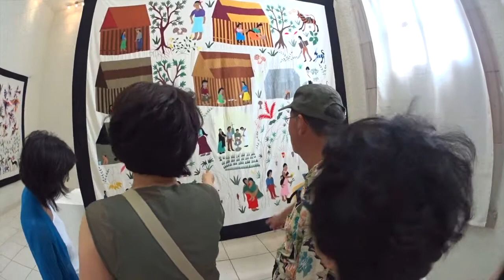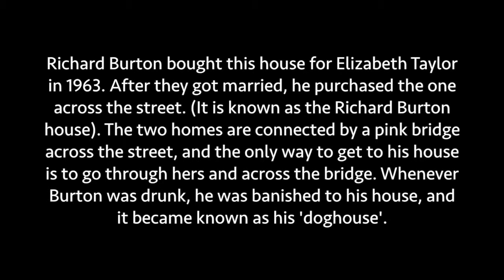mexico cruise with Park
This video is about mexico cruise with Park